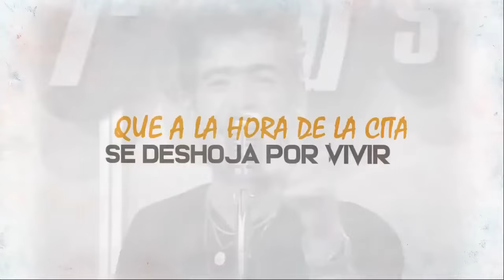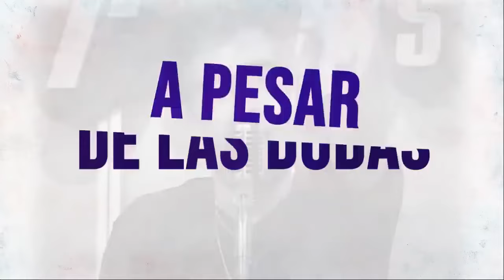OCHO CUARENTA (840) LETRA - Rodrigo Bueno Cuarteto El Potro